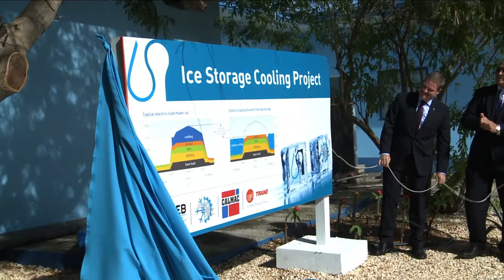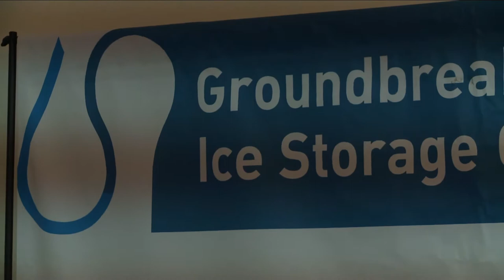Minister President Mike Eman na inicio Ice Storage Cooling Project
Diamars ultimo a tuma luga na WEB, e ceremonia di groundbreaking pa e proyecto Ice Storage Cooling. Un grupo di invitado comercial, industrial, gobernamental y no gubernamental a presencia inicio di e proyecto, cual ta un partnership entre WEB Aruba y Pro-Tec Mechanical Contractors Aruba.